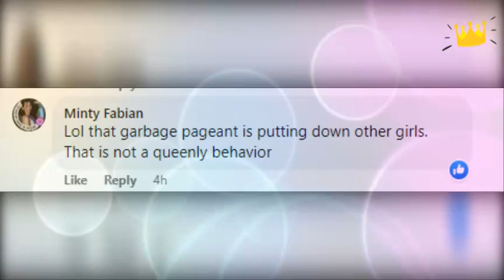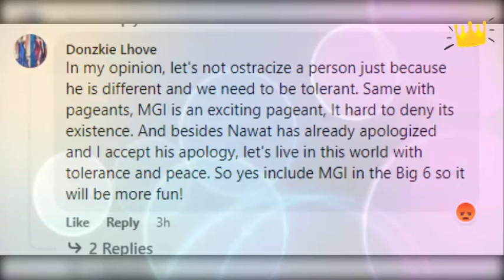SHOULD MISSOSOLOGY MAKE MGI AN ALPHA PAGEANT?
The pageant fans were surprised when pageant page Misosology posted  a question asking the netizens if the organization should consider MGI as an alpha pageant. as of today, the number 1 pageant portal since 1999 has been covering the activities of the pageants they call Big 5: Miss Universe, Miss World, Miss Earth, Miss International and Miss Supranational.

MISS UNIVERSE SUPERFAN is a youtube vlog dedicated to beauty pageants around the world, especially Miss Universe.